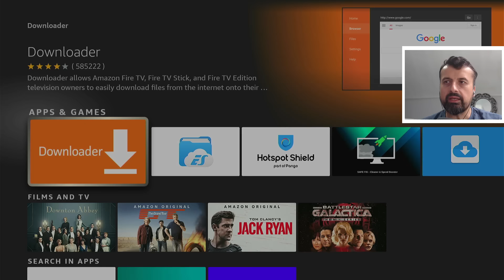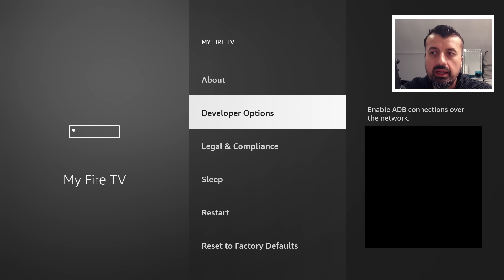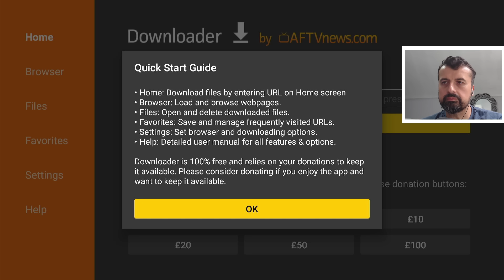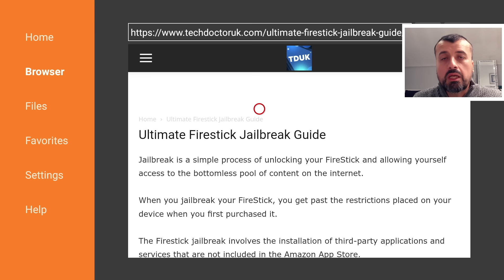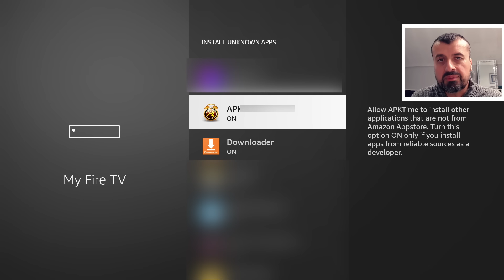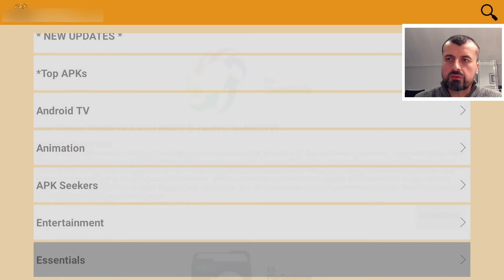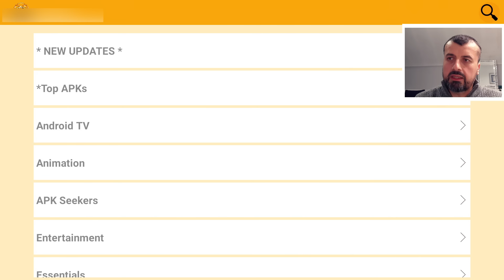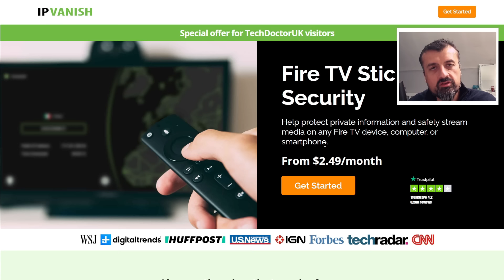🔴JAILBREAK AMAZON FIRESTICK 2024 (NEW UPDATE)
Jailbreak Firestick 2024 Update - easy 3 step process to jailbreak firestick and fire tv
Fastest Streaming VPN